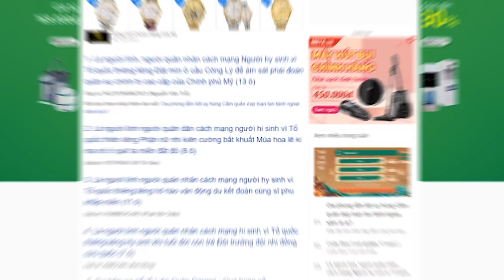NỘ KHÍ XUNG THIÊN VỚI LAVILLE KIM QUY THẦN VƯƠNG ĐẦY UY LỰC DÙ TEAM ĐỊCH FULL PHÒNG THỦ | LIÊN QUÂN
✳Bảng Ngọc tớ dùng:
✓Đỏ: tỷ lệ/sát thương CM
✓Lục: công.xuyên giáp
✓Tím:hút máu (3v) + tốc đánh/chạy (7v)
Các video đặc sắc tương tự  :
Video 1:
Video 2:
Video 3:
💸 BIDV 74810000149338, Vương Thành Phát

Kịch bản: Đệ Tứ
Lồng tiếng: Đệ Tứ
Cố vấn nội dung: Đức Cống
Dựng Phim: Đức Cống
Âm Thanh: Goku